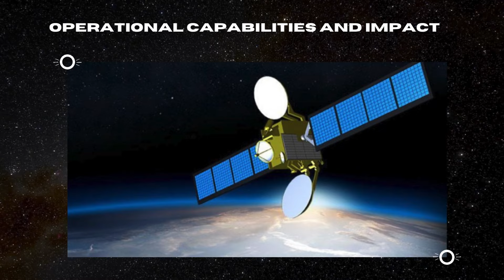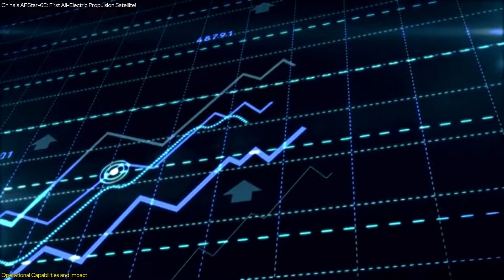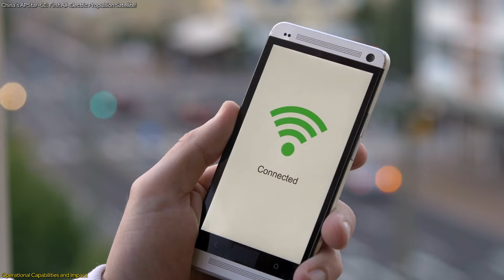China’s APStar-6E: First All-Electric Propulsion Satellite!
Discover how China's APStar-6E, the first all-electric propulsion communication satellite, is revolutionizing global telecommunications! This cutting-edge satellite, launched in January, features advanced electric thrusters that reduce costs and extend its lifespan. With high-throughput broadband capabilities, it provides up to 30 gigabytes per second, transforming communication infrastructure in remote areas of the Asia-Pacific region. Learn about its innovative technology, impressive operational capabilities, and strategic significance for China’s space ambitions.